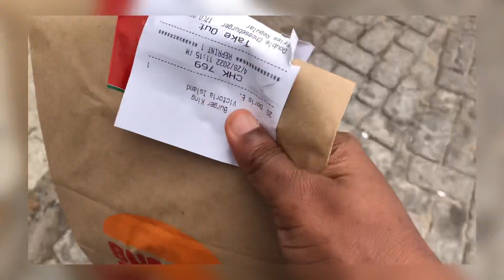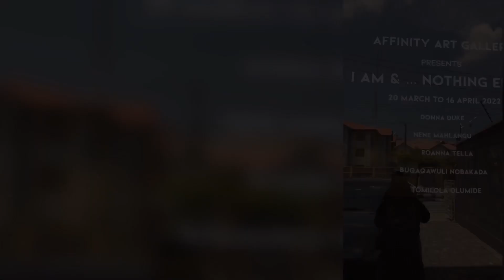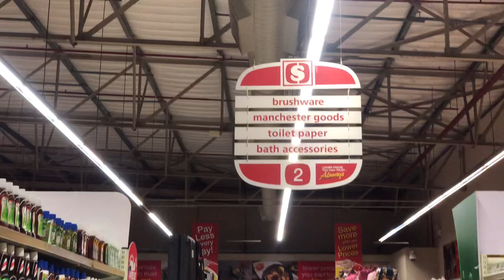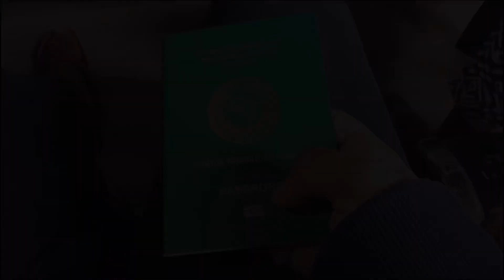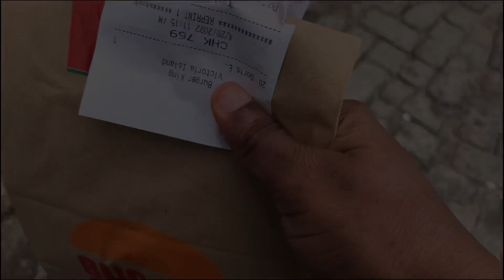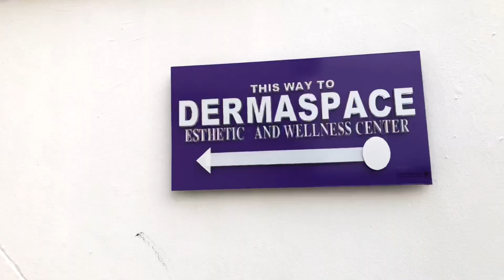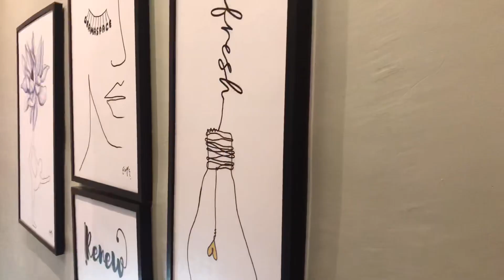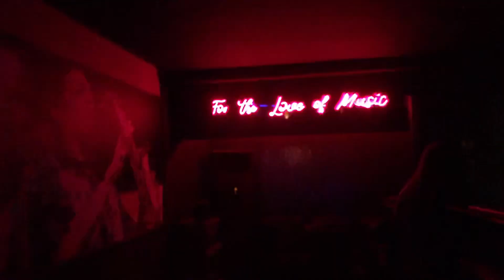I AM MOVING OUT! Leaving Nigeria?+ the best karaoke and deep tissue massage // LIFE OF TIFFANY 25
About me

Age- 22
Height- 5'2
Nationality- Nigerian

What I use to film- iPhone X